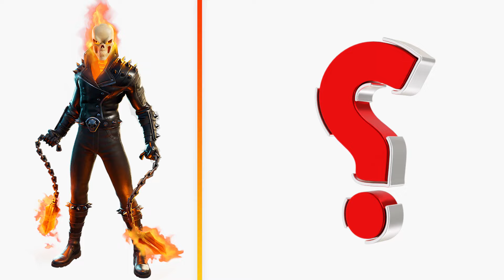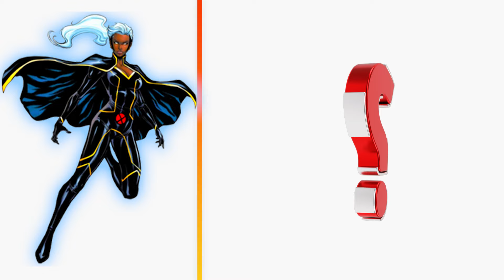Crocodile Titans 🐊: Marvel & DC Legends Transformed into Crocodiles 💥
Avengers but Crocodile Titans 🐊: Marvel & DC Legends Transformed into Crocodiles 💥
Don’t forget:
Welcome to "AVENGERS But ...," the YouTube channel where we bring you a unique and entertaining twist on your favorite Marvel and DC heroes by transforming them into refrigerators! Have you ever imagined what Spider-Man, Iron Man, or Batman would look like if they were transformed into sleek, modern fridges?

Additionally, we feature comparisons between different superhero transformations, hilarious battles, and fun competitions to determine the ultimate transformed hero. Don't miss out on exploring the superhero universe from a fresh and amusing perspective with "Super Hero But ..."!

There’s always something fun and creative waiting for you here!